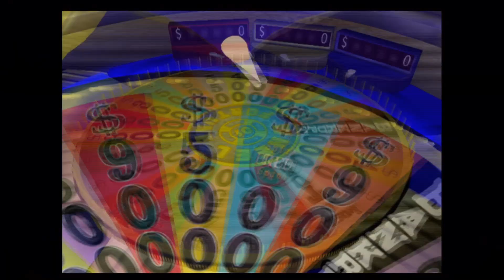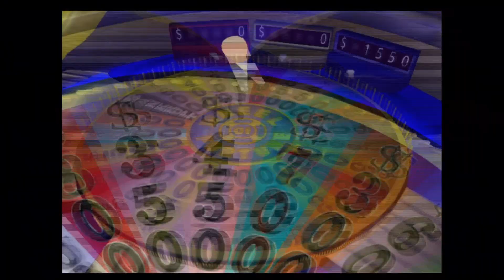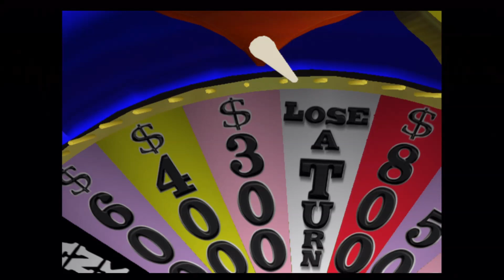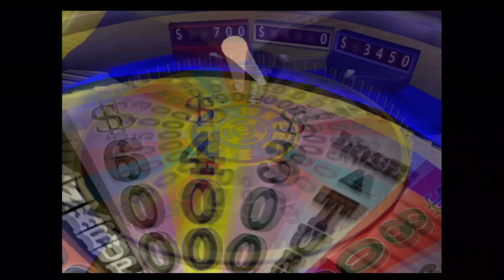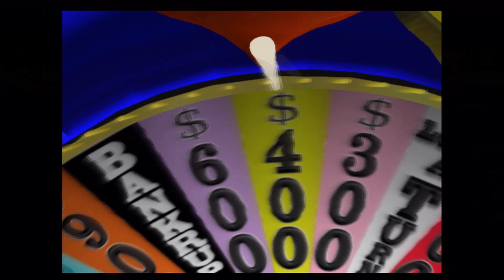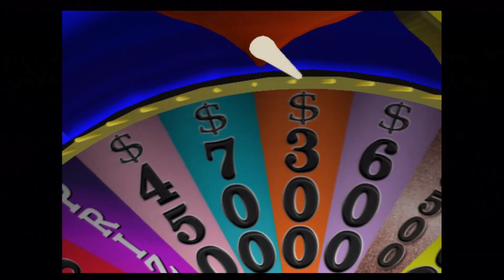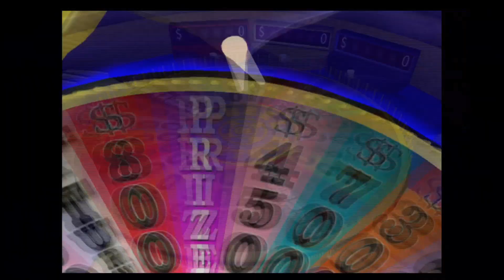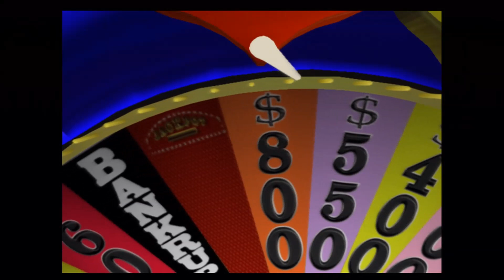Let's All Play Wheel of Fortune PS2 Part 001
Kicking it up a technological notch. JG joins up as we take the Wheel for a good, strong, American spin.